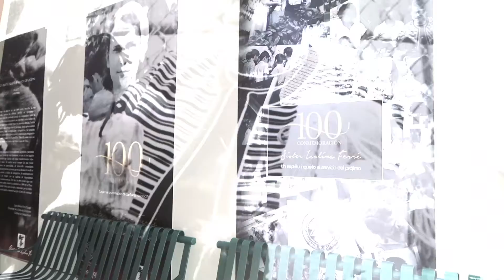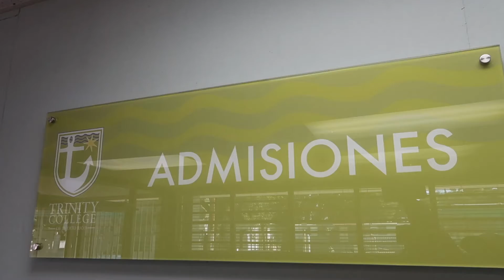Tour of Trinity College of Puerto Rico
Tour video of Trinity college facilities.